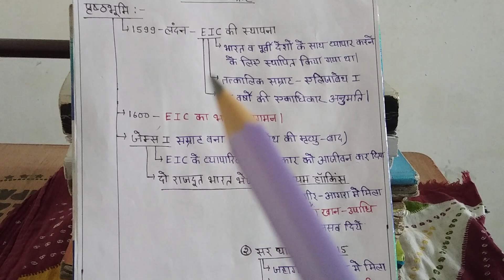Modern History|1857 का विद्रोह|ssccgl sscmts ssc upsssc vdo